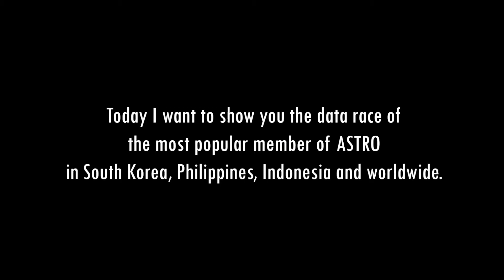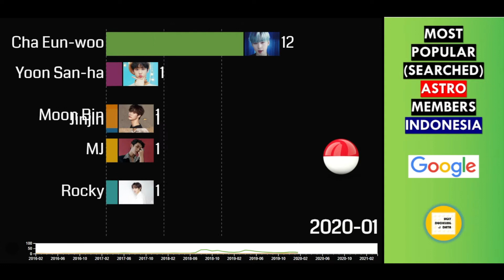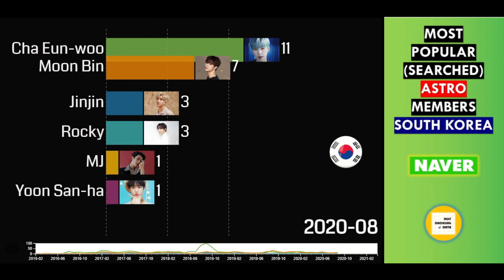Most Popular (Searched) ASTRO Member On Google and Naver In Korea, Indonesia, Philippines, worldwide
0:00 Data Source Explanation
0:39 Google Results in the Philippines
1:11 Google Results in Indonesia
1:38 Naver Results In South Korea
2:05 Google Results Worldwide

This video compares the popularity of ASTRO members based on Google web search results in Indonesia, the Philippines, worldwide and Naver Trends search results in South Korea.

Last but not least, don't forget to check out the links below for more videos and information, see you soon!

**Google Trends Score Calculation** (Naver Trends has the same concept)

The graphs have an index value ranging from 0 - 100. The numbers represent search interest relative to the highest point on the chart for the selected region. A value is the peak popularity of the term, with a value of 50 meaning that the member is half as popular.